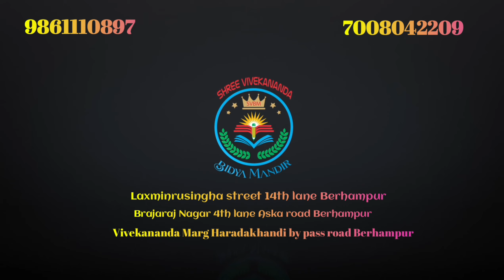Smart class room activity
By Kajol Sahu Guruma